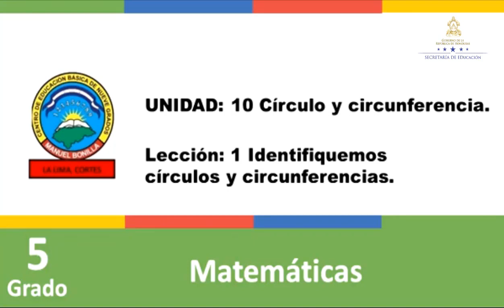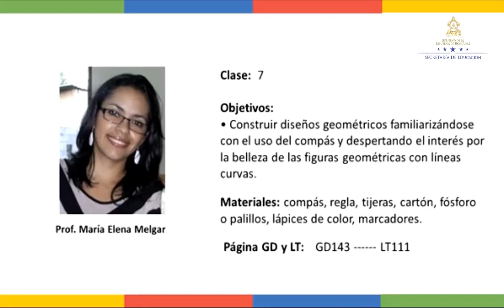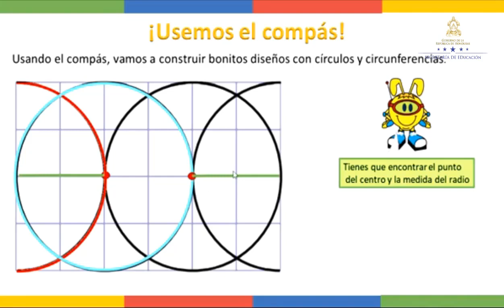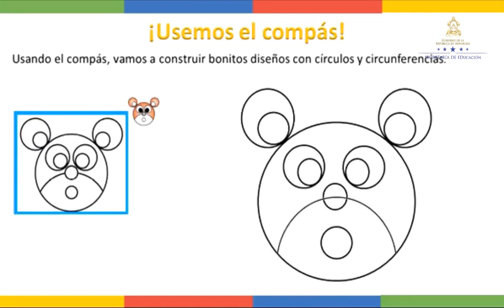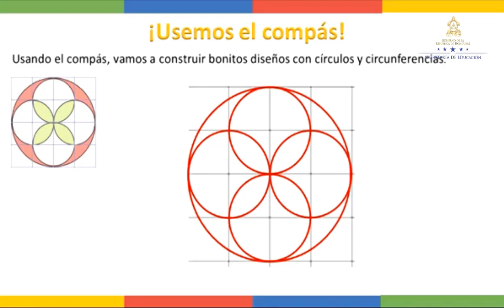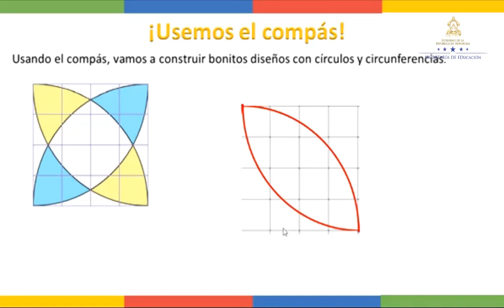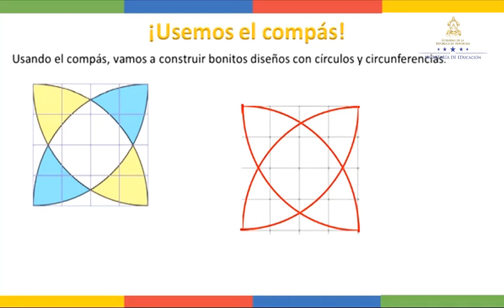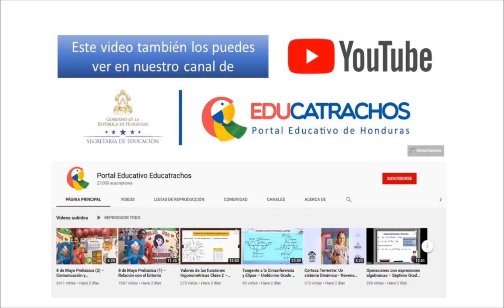Sigamos usando el compás - Quinto Grado - Matemáticas